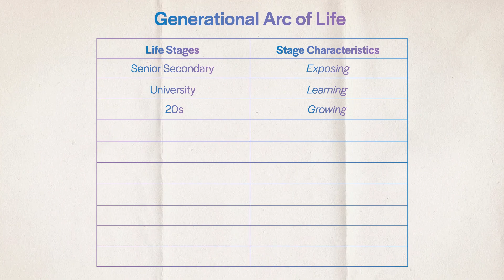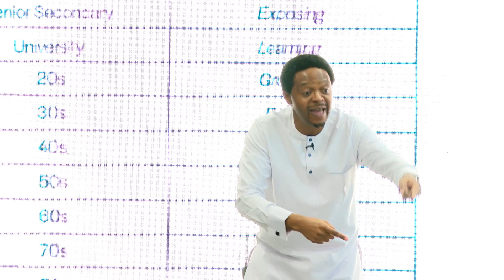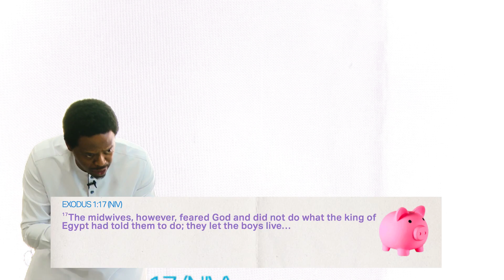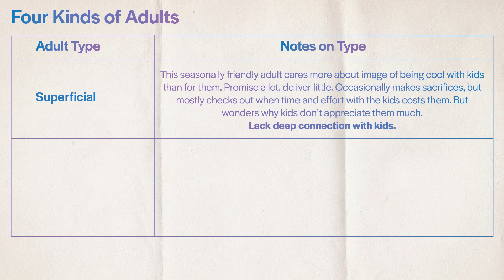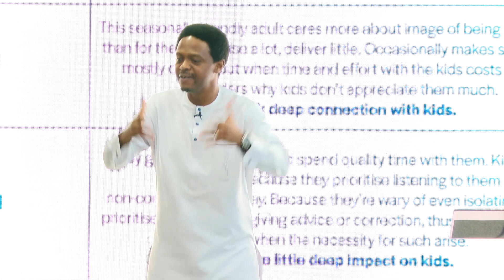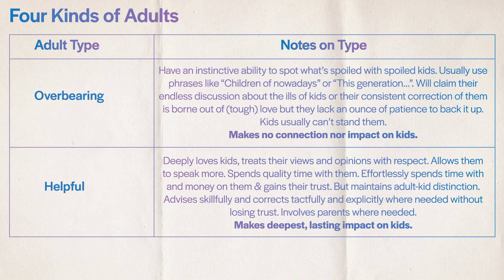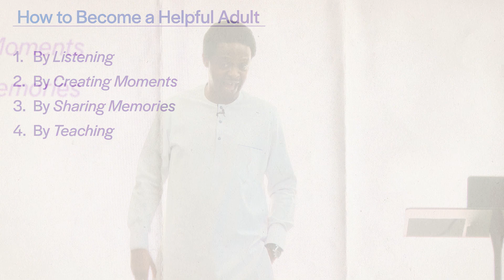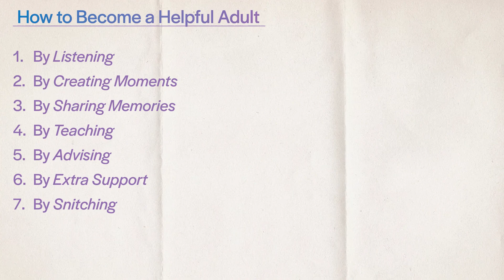The Collaborative Parent 1 Chronicles 22:17-19 - Femi Osunnuyi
Parenting is not an easy task.

In this sermon, Pastor Femi Osunnuyi tells us about the presence of influences, both good and bad on children during their formative years. You cannot parent in isolation. Hence, we need the input and influence of helpers, experts, relatives or transgenerational members of the church of God. This is what collaborative parenting means.

But how do we select and attract these helpers or become such helpers to children so they grow in the way of the Lord? Watch the sermon to find out.

0:00 - Introduction

8:38 - Getting The Helpers

30:18 - Being a Helper

54:15 - Following The Helper